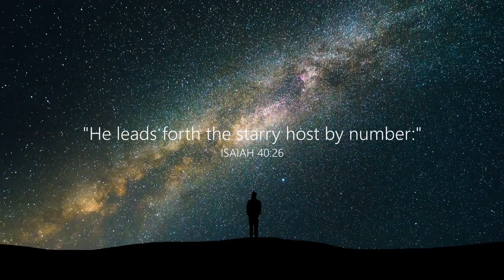The Rescue Project "Chapter 2" Unofficial Trailer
Fan made trailer! I created this video and trailer out of creativity, enjoyment, and to spread the message.

Peace!